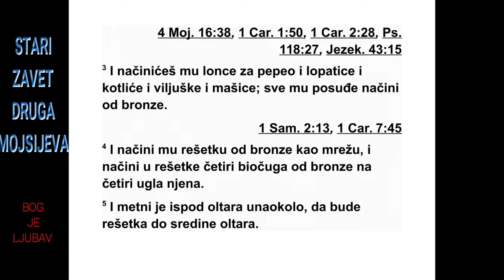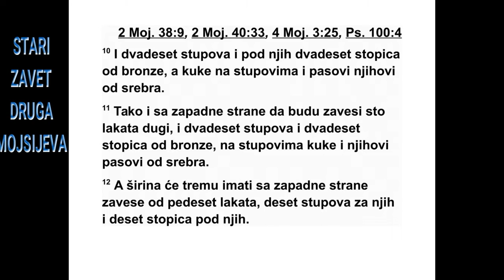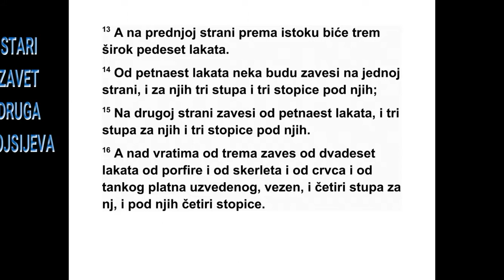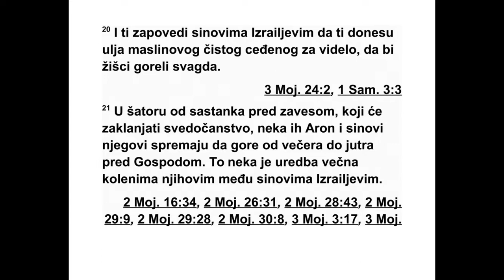DRUGA KNJIGA MOJSIJEVA DVADESETSEDMA GLAVA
27 Направи олтар од акацијиног дрвета,
пет лаката дуг и пет лаката широк. Олтар
не ка буде четвртаст, три лакта висок. 2 На
његова четири угла направи му рогове. Ро -
гови нека излазе из њега, и обложи га бакром.
3 Направи му посуде за уклањање пе -
пела, затим лопате, чиније, виљушке и пе пе -
онице. Сав његов прибор направи од бакра.
4 Направи за њега решетку, мрежу од бакра.
На четири угла мреже направи четири карике
од бакра. 5 Стави мрежу испод руба олтара,
унутар олтара, тако да мрежа буде на
средини олтара. 6 Направи полуге за олтар,
полуге од акацијиног дрвета, и обложи их
бакром. 7 Нека се полуге провуку кроз карике
тако да буду с обе стране олтара кад се
буде носио. 8 Направи га од дасака, а изнутра
нека буде шупаљ. Као што ти је показано
на гори, тако нека буде направљен.
9 Направи двориште светог шатора. На
јуж ној страни дворишта која гледа према
Негеву нека буду завесе од фино испреденог
лана, сто лаката у дужину с те стране. 10
Ње гових двадесет стубова и двадесет постоља
нека буду од бакра. Клинови на стубовима
и њихове споне нека буду од сребра. 11
Исто тако, по дужини северне стране завесе
нека буду дуге сто лаката. Двадесет стубова
и двадесет постоља нека буду од бакра, а
клинови на стубовима и споне од сребра. 12
По ширини дворишта са западне стране за -
ве се нека буду дуге педесет лаката, са десет
стубова и десет постоља. 13 Ширина дворишта
са источне стране, према изласку сун -
ца, нека буде педесет лаката. 14 Завесе с
једне стране нека буду дуге петнаест лаката,
са три стуба и три постоља. 15 Завесе с дру -
ге стране нека буду дуге петнаест лаката, са
три стуба и три постоља.
16 На улазу у двориште завеса нека буде
дуга двадесет лаката, исткана од плавог
пре дива, вуне пурпурне боје, скерлетне тканине
и фино испреденог лана, са четири сту -
ба и четири постоља. 17 Сви стубови око
дво ришта нека имају споне од сребра. Њи -
хови клинови нека буду од сребра, а постоља
од бакра. 18 Дужина дворишта нека буде
сто лаката, ширина педесет лаката и висина
пет лаката. Завесе нека буду од фино испреденог
лана, а постоља од бакра. 19 Сав прибор
у шатору који се користи за сву службу
у њему, сви шаторски клинови и сви клинови
у дворишту нека буду од бакра.
20 „А ти заповеди Израеловим синовима
да ти донесу чистог, цеђеног маслиновог
уља за осветљење, тако да жишци непрестано
горе. 21 У шатору од састанка, изван
за весе која је пред Сведочанством, Арон и
његови синови нека воде рачуна о свећњаку
како би горео од вечери до јутра пред Гос -
подом. То је трајна одредба за њихове нара -
штаје, да је Израелови синови извршавају.